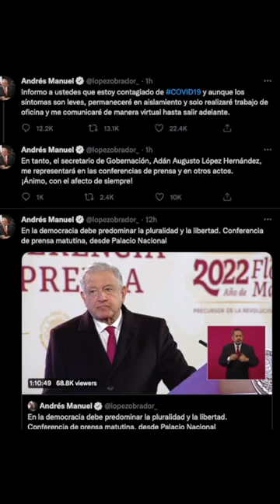AMLO da positivo a COVID por segunda vez| Las Diarias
NoticiasAlCalor | Chécate el resumen informativo de este lunes 10 de enero en LasDiarias